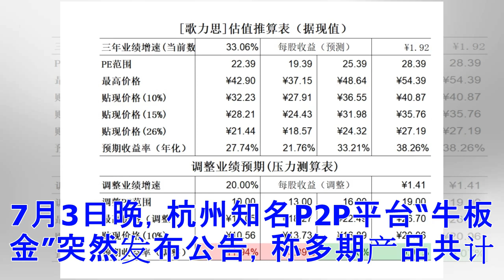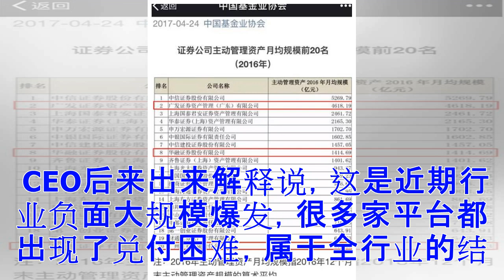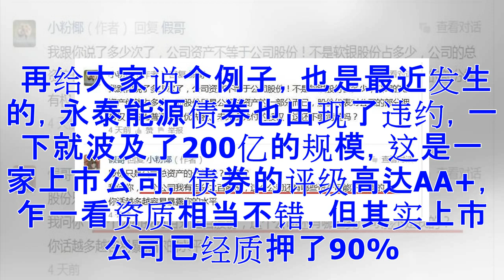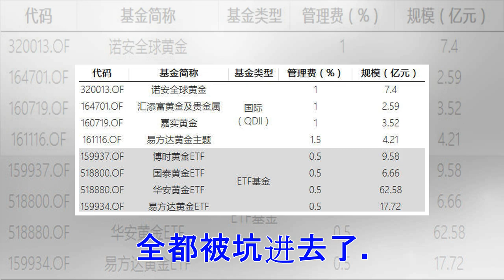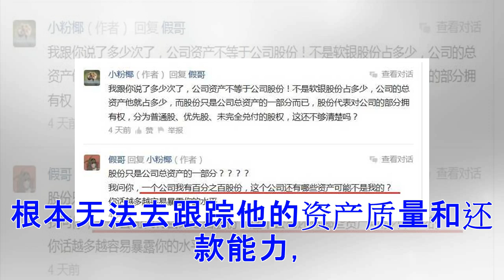♡信用紧缩周期！ 最大的风险就来自于…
最近半个月看到股市的暴跌，很多人已经损失了20%以上，于是很多人纷纷从股市中割肉离场，心里盘算着，还是固定收益踏实，旱涝保收。 但是真的如此吗？ 最近有两个事爆出来，又是几百亿资金出了问题。7月3日晚，杭州知名P2P平台“牛板金”突然发布公告，称多期产品共计9800多万元资金逾期，平台停充值、赎回、投资等操作，只允许提现。牛板金是一个390亿的平台，他表示目前的逾期项目只有4个，其他项目运转正常，并称自己有能力解决逾期，平复兑付危机。牛板金给出的解决方案是以后每周兑付1000万，然后持续兑付2年。 CEO后来出来解释说，这是近期行业负面大规模爆发，很多家平台都出现了兑付困难，属于全行业的结构性危机，如果真如他所说的这样，其实反而更加危险，那么也就意味着互金行业，即将上演挤兑潮。 牛板金之前宣传，说资金在北京银行存管，所以自己不碰钱，跑不了路，很安全，而此次大面积逾期的爆发，也并非是要跑路所导致的资金断流，据了解就是自己融资，然后拿这个钱给到关联公司去做房地产开发了，结果房地产一收紧，钱回不来了。然后发生了大规模逾期事件。所以跟那些庞氏骗局不同，牛板金一开始确实是想拿钱去投项目的，但后来...